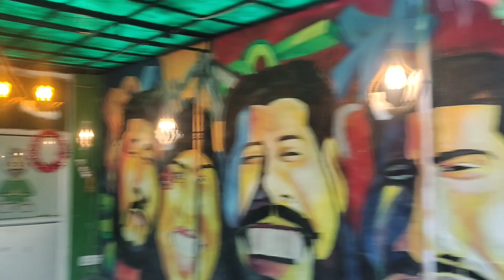Best Christmas party 🧑‍🎄✌️✌️Marry Christmas to all 🧑‍🎄